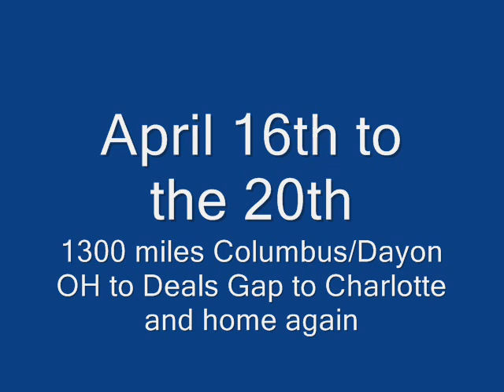deals gap part 1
video of the forest fire at tail of the dragon and the foothills parkway